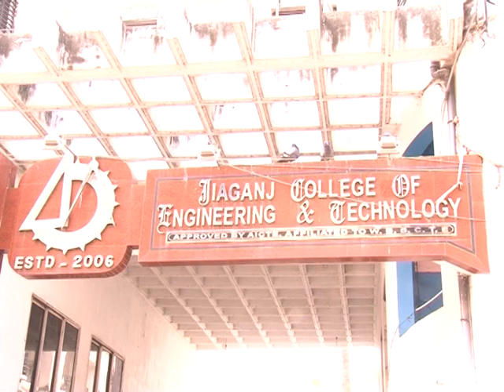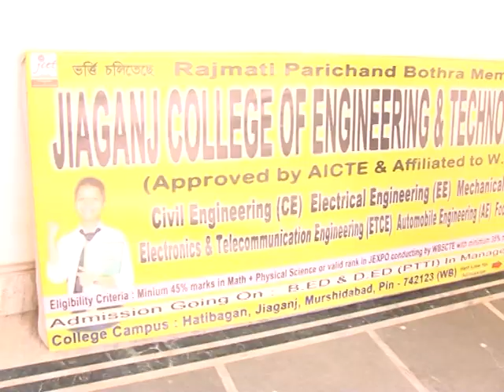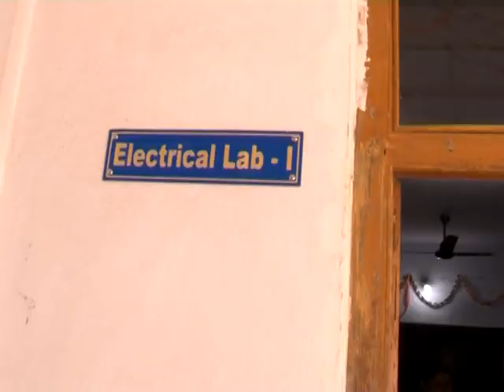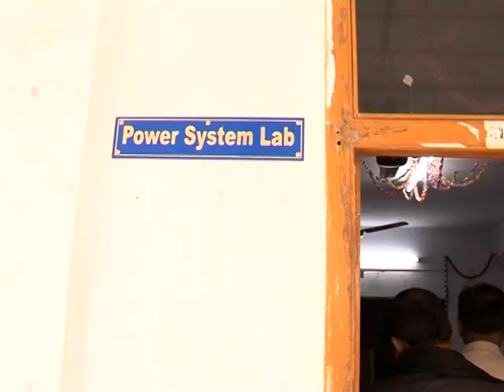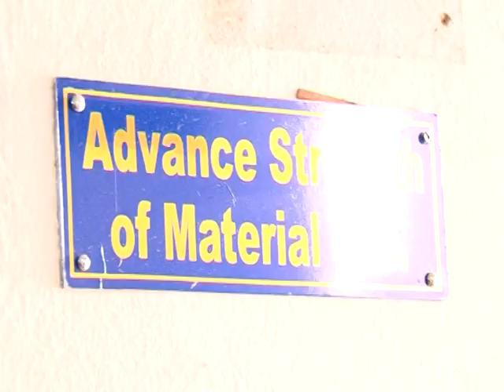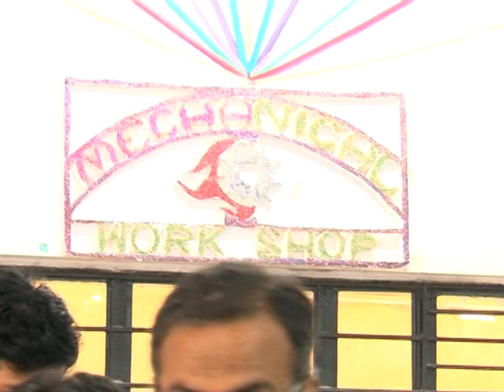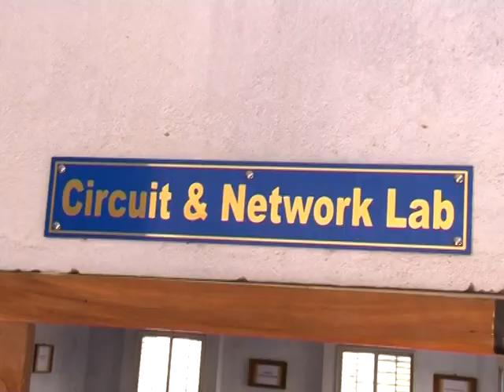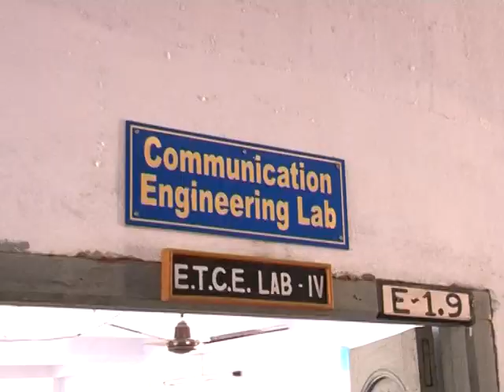R. P. B. M Jiaganj College of Engineering & Technology (Polytechnic)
Expert Visiting Committee (EVC) Part-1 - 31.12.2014